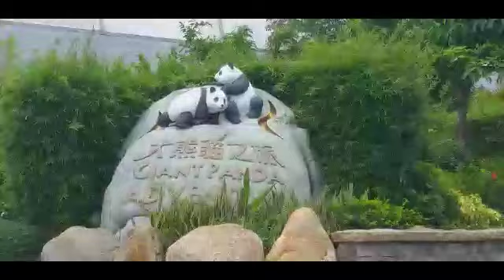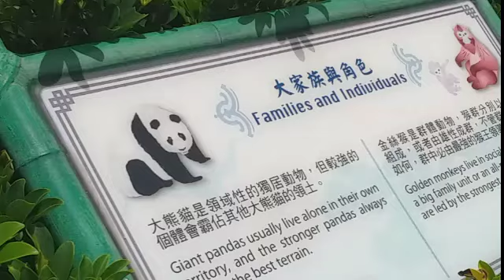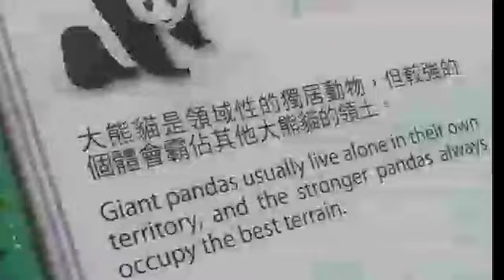OCEAN PARK,HONGKONG TOUR for FREE??!?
A very special day!!
I thank GOD for another year of my life.❤
so,here's a video of a quick tour of ocean park,hongkong.
watch this..